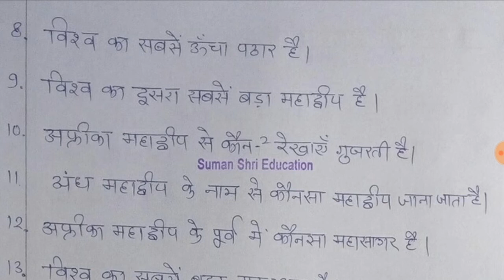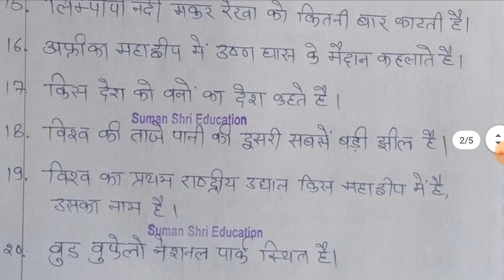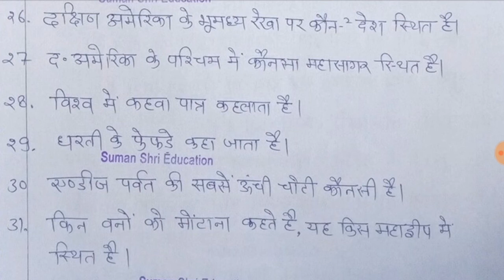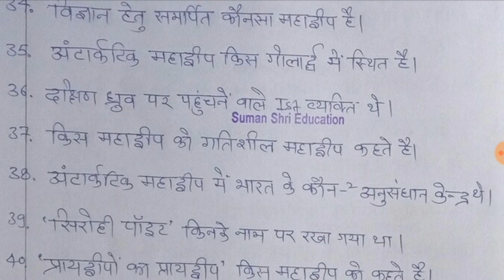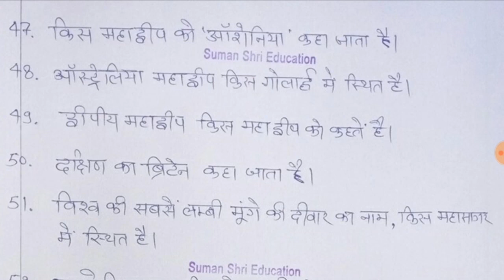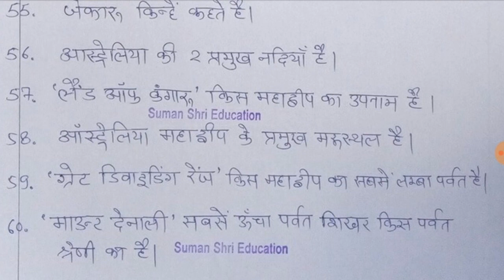महाद्वीप👍[Part-6A] Important Questions,SST,REET CTET,RPSC Exam,Bank All Competitive Exam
1.  ब्रह्मांड की video देखने के लिए नीचे Link पर clickकरें ..

2. Current Affairs 2020 का video देखने के लिए नीचे Link पर clickकरें.

3.  सौर परिवार से संबंधित video देखने के लिए नीचे Link पर clickकरें..

4.  अंतरिक्ष खोज से संबंधित video देखने के लिए नीचे Link पर clickकरें...

5.   ग्लोब से संबंधित video देखने के लिए नीचे Link पर  clickकरें...

6.  मानचित्र से संबंधित  video देखने के लिए नीचे Link पर clickकरें...